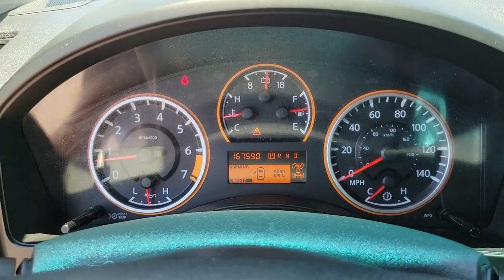2014 Nissan Titan New Smyrna Beach, Port Orange, Daytona Beach, Deltona, Sanford, FL N118323A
Graphite Blue Metallic Used 2014 Nissan Titan available in New Smyrna Beach, Florida at New Smyrna Chrysler. Servicing the Port Orange, Daytona Beach, Deltona, Sanford, FL area.

Clean CARFAX. Graphite Blue Metallic 2014 Nissan Titan SV 4WD 5-Speed Automatic 5.6L 8-Cylinder SMPI Flex Fuel DOHC **Serviced Here**, Bluetooth, 4WD, 120V Console Outlet, 18 Aluminum Alloy Wheels, 7-Pin Wiring Harness Connector, AM/FM/CD Audio System w/8 Speakers, Auto-Dimming Rearview Mirror w/Integrated Compass, Bluetooth Hands-Free Phone System, Class IV Integrated Receiver Hitch, Dual Front Captain's Chairs, Fog Lamps, Leather Wrapped Steering Wheel w/Audio Controls, Leather-Wrapped Floor-Mounted Shifter, Lockable Center Console, Panic alarm, Rear HVAC Vents, Rear Sonar System, RearView Monitor, Security system, SV Value Truck Package, Trailer Brake Pre-Wiring (Under Instrument Panel), Value Truck Package Floor Mats.Recent Arrival!